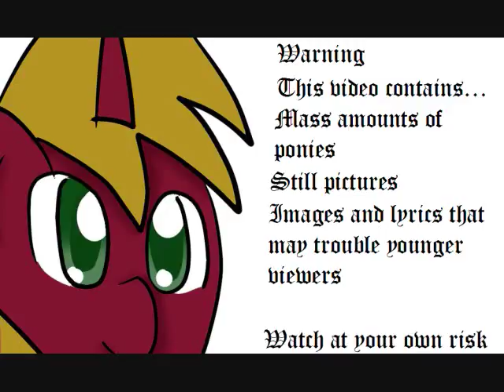Princess Celestia -- Cost of the Crown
Heyna, haven't put a video up in ages ergo have fun.
I thought this song suited pretty well, wouldn't you say?
Song: Cost of the Crown
Singer: Shandeen O'Neill
Song Writer: Mercedes Lackey
My Little Pony: Friendship is Magic belongs to Hasbro (like you didn't actually know that)
Images from the show and several artists
If only I had better technology I could improve it...